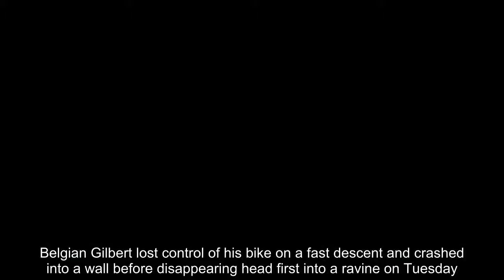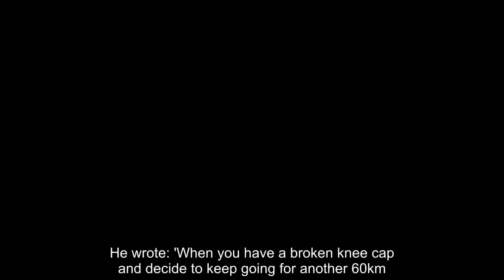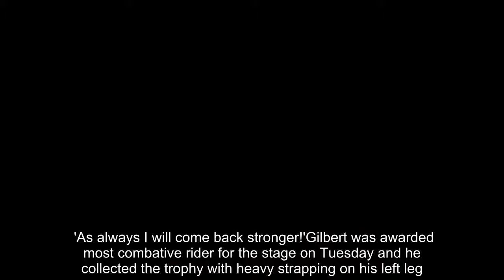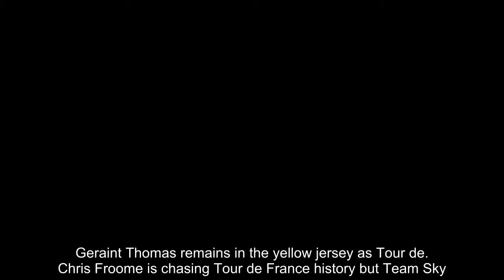Breaking News - Tour de France: Gilbert reveals injury after breaking knee cap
Quick-Step Floors rider Philippe Gilbert has revealed the horrific injury he suffered during Stage 16 of the Tour de France.Belgian Gilbert lost control of his bike on a fast descent and crashed into a wall before disappearing head first into a ravine on Tuesday.He remounted and finished the stage but his Tour has come to an end after breaking his knee cap.  RELATED ARTICLES  Previous   1   Next   Get ready for one of the maddest Tour de France stages of...  Geraint Thomas remains in the yellow jersey as Tour de...  Chris Froome is chasing Tour de France history but Team Sky...  Astana rider Luis Leon Sanchez shows off gruesome elbow...  Share this article   Share   78 shares   Gilbert posted a picture of his swollen left knee on to Twitter on Wednesday.He wrote: 'When you have a broken knee cap and decide to keep going for another 60km.'The tweet came after announcing he could no longer continue in the race in a video post on the social media platform.   The caption read: 'Thank you all for the support after yesterday’s crash. I have done everything I could to continue in @LeTour, but unfortunately it’s not longer possible with a fracture of the patella. 'As always I will come back stronger!'Gilbert was awarded most combative rider for the stage on Tuesday and he collected the trophy with heavy strapping on his left leg.    RELATED ARTICLES  Previous   1   Next   Get ready for one of the maddest Tour de France stages of...  Geraint Thomas remains in the yellow jersey as Tour de...  Chris Froome is chasing Tour de France history but Team Sky...  Astana rider Luis Leon Sanchez shows off gruesome elbow...  Share this article   Share   78 shares